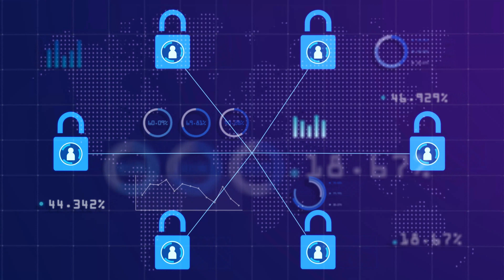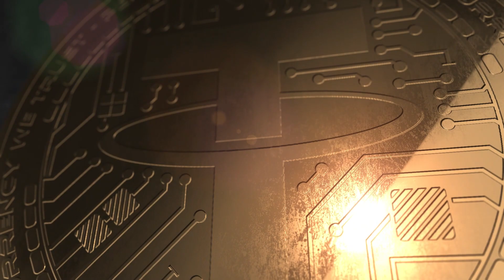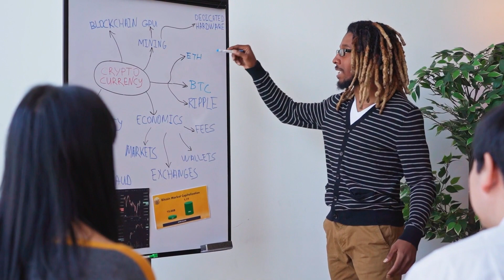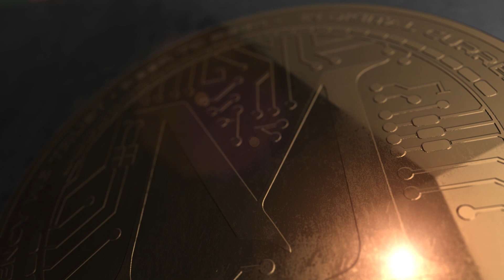UNDERSTANDING DEFI AND BLOCKCHAIN TECHNOLOGY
DeFi (or “decentralized finance”) is an umbrella term for financial services on public blockchains, primarily Ethereum. With DeFi, you can do most of the things that banks support — earn interest, borrow, lend, buy insurance, trade derivatives, trade assets, and more — but it’s faster and doesn’t require paperwork or a third party. As with crypto generally, DeFi is global, peer-to-peer (meaning directly between two people, not routed through a centralized system), pseudonymous, and open to all.